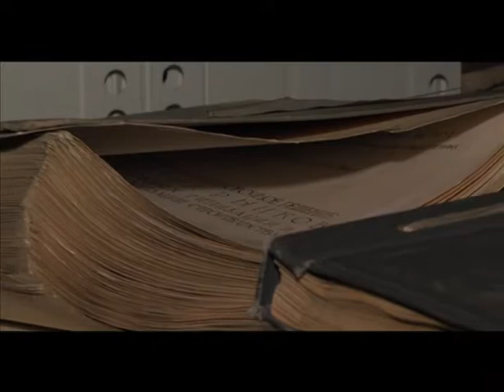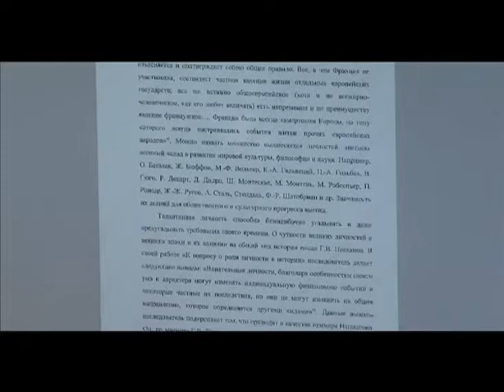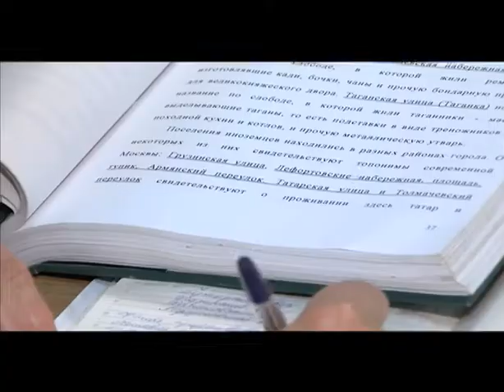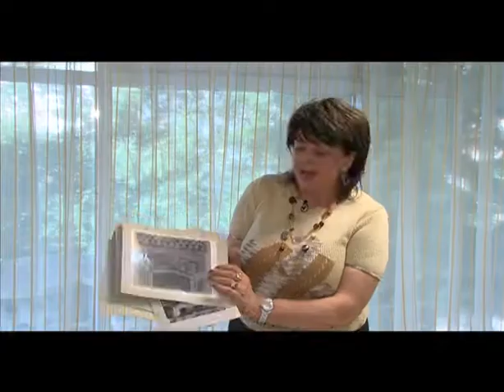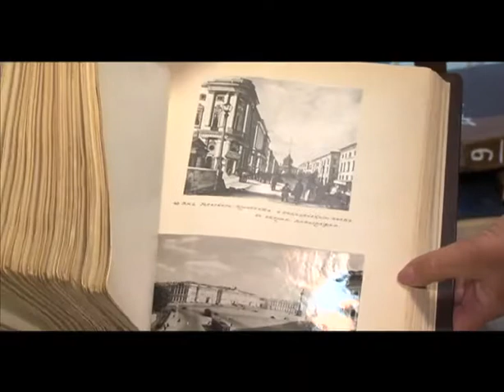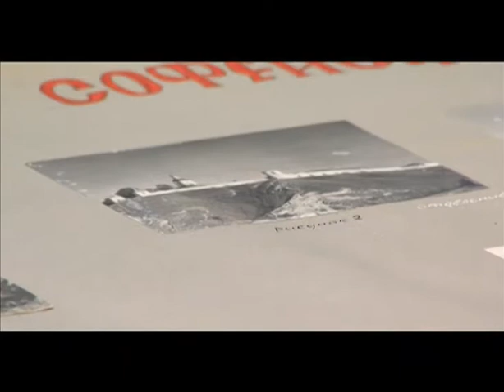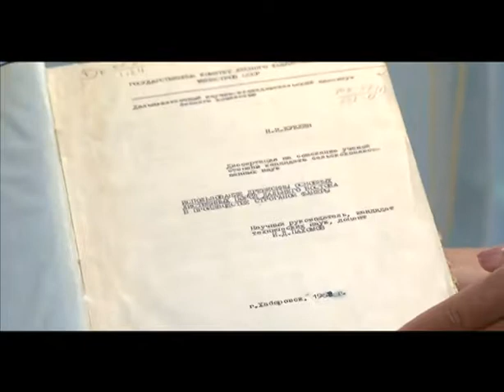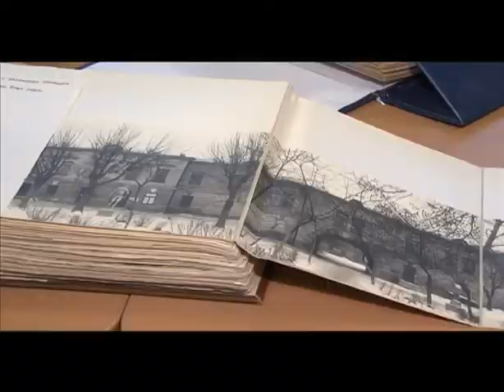"Национальное достояние" Отдел диссертаций РГБ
Отдел диссертаций РГБ находится по адресу: Московская обл., ул. Библиотечная, д. 15, эт. 1 и 2.
Там хранятся диссертации с 1944 года
Все авторефераты находятся в открытом доступе.